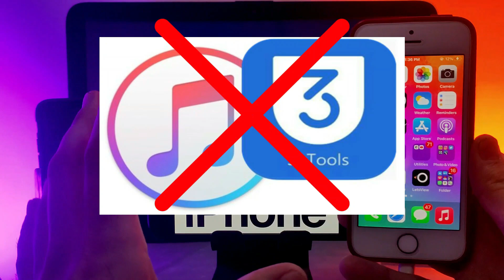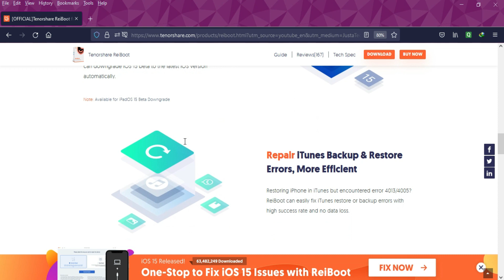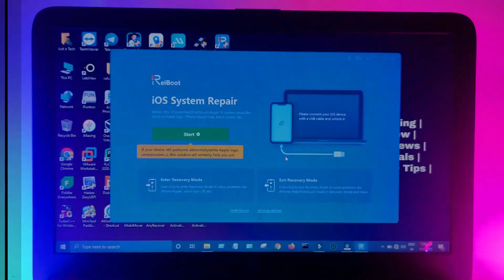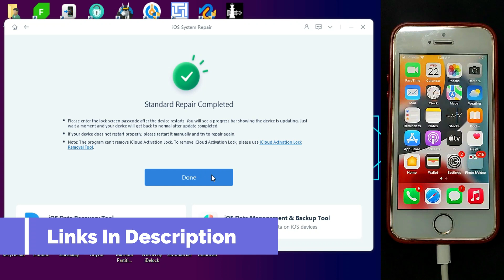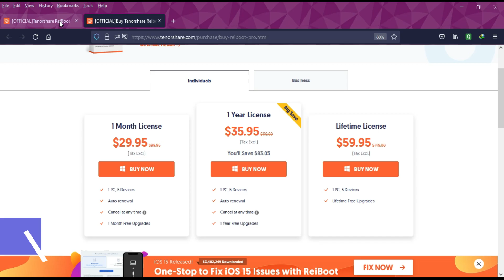Fix iPhone 13 iOS System/DFU/Recovery Mode on iOS 15|Fix Stuck on Apple Logo/Recovery Mode/Boot Loop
(Ad) Fix iOS 15 Issues by Yourself, No Skill Required!

With the help of Tenorshare ReiBoot , you can easily fix any kinds of iOS system issues like iPhone/iPad stuck in recovery mode, DFU mode, Apple Logo, black screen, white screen or looping on start etc.
No Alteration of Data on Device. It won’t affect any of the existing data on your device.

By Justatech
By iJustatech